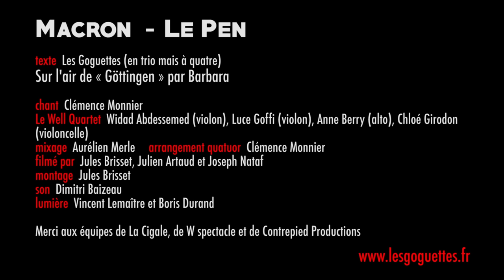Macron - Le Pen (live) - Les Goguettes (en trio mais à quatre)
Nouveau spectacle "Troisième quinquennat" en tournée partout en France !

** PARIS (La Cigale) - du 27 au 30 mars 2024 **
** LUDRES (Espace Chaudeau) - 4 avril 2024 **
** LILLE (Théâtre Sébastopol) - 16 mai 2024 **
** CLERMONT-FERRAND (Maison de la Culture) - 29 mai 2024 *
** LYON (Le Radiant) - 30 et 31 mai 2024 **
** SAINT-ETIENNE (La Comète) - 3 et 4 octobre 2024 **
** TOULOUSE (Casino Barrière) - 22 janvier 2025 **

Enregistré en public à La Cigale (Paris) le 18 avril 2023
Texte : Les Goguettes (en trio mais à quatre)
Sur l'air de "Göttingen" par Barbara

Chant : Clémence Monnier
Le Well Quartet : Widad Abdessemed (violon), Anne Berry (alto), Chloé Girodon (violoncelle) et Luce Goffi (violon)
Arrangement quatuor : Clémence Monnier
Lumière : Boris Durand et Vincent Lemaître
Images : Joseph Nataf, Jules Brisset et Julien Artaud
Son : Dimitri Baizeau
Mixage : Aurélien Merle
Montage : Jules Brisset

Un grand merci aux équipes de La Cigale, W spectacle et Contrepied Productions

Franchement c’était bien la peine
De faire campagne pendant des semaines
Pour retrouver le même tandem
Macron – Le Pen, Macron – Le Pen

Il y a bien eu un peu de suspense
Sur l’identité du deuxième
Mais c’est encore la même rengaine

Mélenchon est éliminé
Il n’arrive pas à se qualifier
Finalement il a le niveau pour jouer
Au PSG

Au PS, quelle déliquescence
Le score d’Anne Hidalgo en France
Ce n’est même pas le prix d’un litre d’essence
Macron – Le Pen

Éric Zemmour est devenu blême
Car excepté dans le XVIème
Il ne fait pas le poids face au RN
Merci l’Ukraine, merci l’Ukraine

Lui qui se rêvait en Poutine
En grand remplaçant de Marine
Il a fini - ah quel coup dur ! -
Comme Balladur, comme Balladur

Vous n’auriez pas une petite pièce
Pour sauver Valérie Pécresse
Les LR sont en PLS
Ah quelle tristesse !

En être réduit à faire la cloche
Attendez, y a quelque chose qui cloche
D’habitude, à droite, le pognon,
C’est un coup de fil à Bygmalion

Elle va devoir attendre la planète
Car avec ces deux là en tête
L’écologie est bien en peine

Même si pour lutter contre l’abstention
Macron a eu une révélation
On va tous vivre, pauvres et riches
Comme des Amish, comme des Amish

Oh faites que jamais ne parvienne
Une France livrée à l’extrême
Car l’écart est serré quand même